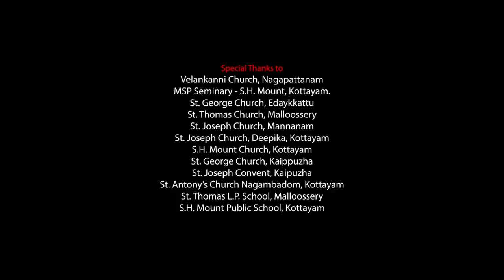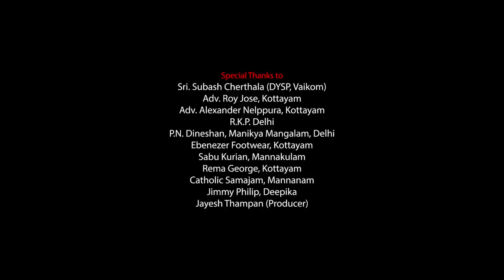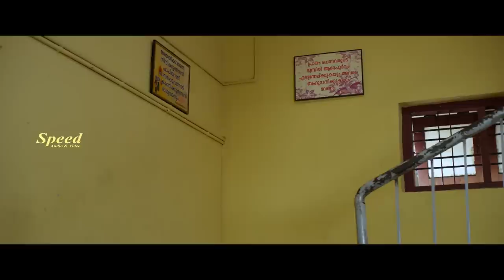Pure Heart English Dubbed Full Movie | Anjali Aneesh Upasana | Ajay Kutty | Anju Rani | Aparna Nair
Director: Simon Kuruvila
Music Director: Jinosh Antony
Cast: Anjali Aneesh Upasana, Aparna Nair, Ashokan, Neena Kurup, Sreejith Vijay